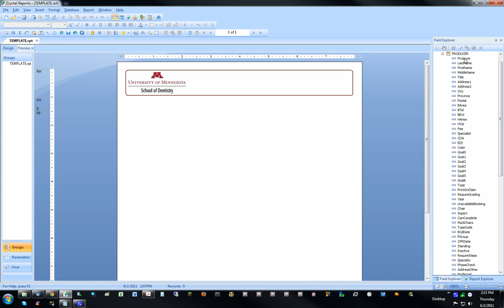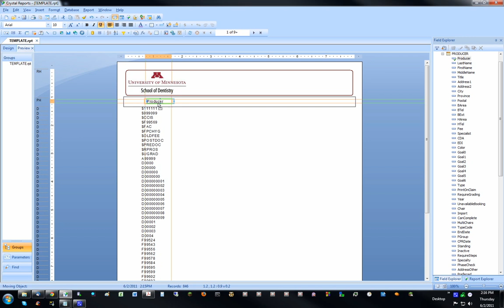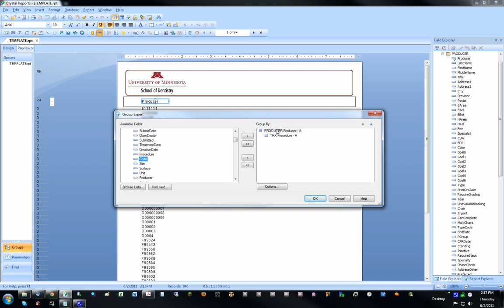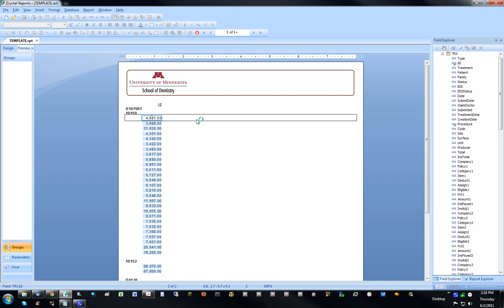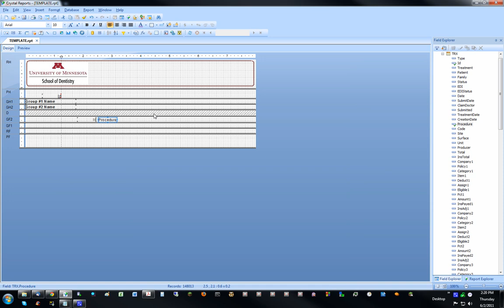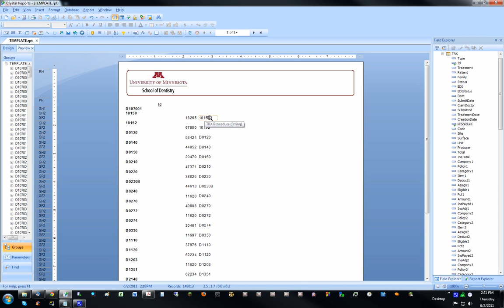Lesson 3: Crystal Reports Formatting I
This video shows the basics on formatting in Crystal Reports